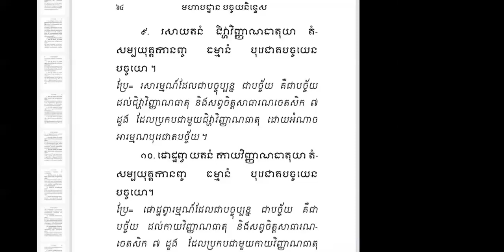មហា​បដ្ឋាន​🌺👉បុរេជាតបច្ច័យនិទ្ឋេស​ ន័យ​ទី​៩-១១🌺 | Ven. Long Kimleang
មហា​បដ្ឋាន​🌺👉បុរេជាតបច្ច័យនិទ្ឋេស​ ន័យ​ទី​៩-១១🌺 by Ven. Long Kimleang